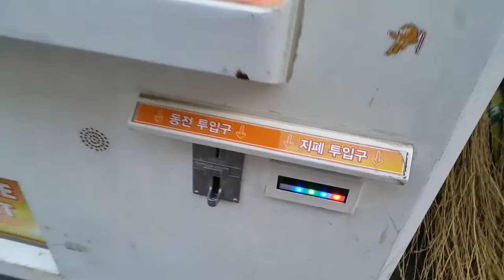길거리 장난감 뽑기 기계 배트맨 라바 미키마우스 푸우 나노블록 헬로키티 미니언즈 가오나시 고양이 인형 Unboxing 장난감 황제의 보물창고 No.311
이름:  길거리 장난감 뽑기기계 헬로키티 미니언즈 가오나시 고양이 인형
종류:  뽑기 기계
크기:  박스 크기 - 세로 약 cm X 가로 약 cm
제조회사: ?
제조년월: ?
발매가격: ?

길을 걷다가 새로운 헬로키티 노혼혼과 고양이 인형, 센과 치히로의 행방불명에 나온 가오나시 흔들이같은 귀여운 장난감들이 많은 뽑기기계를  봤어요. 자, 어떤 장난감이 들어있는지 보러가볼까요?